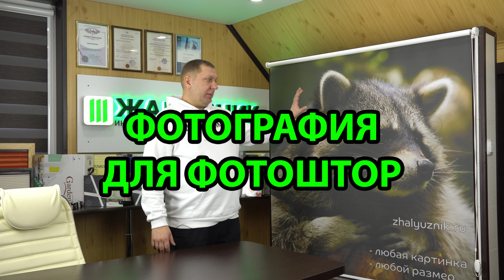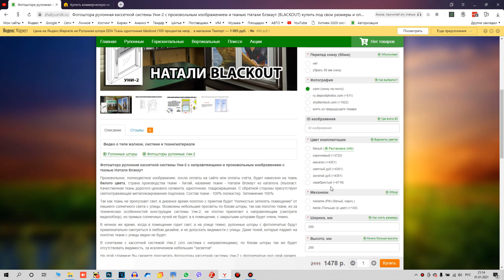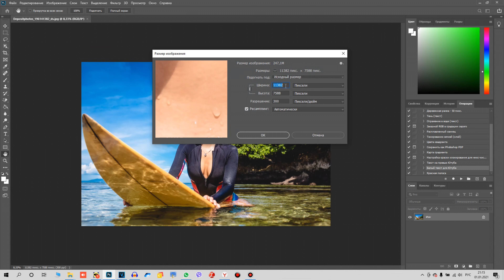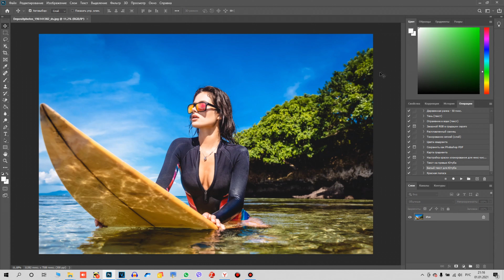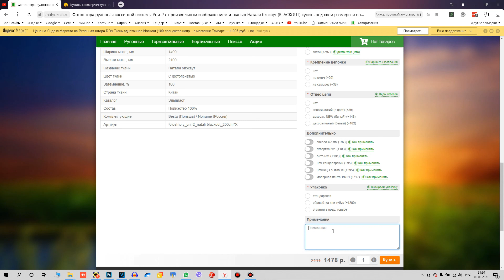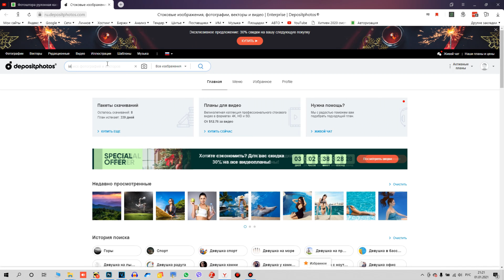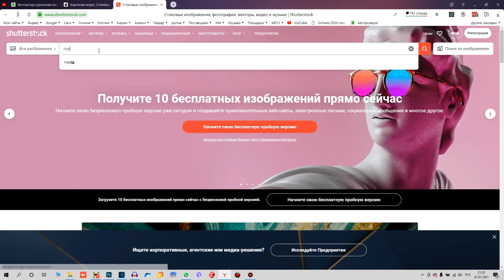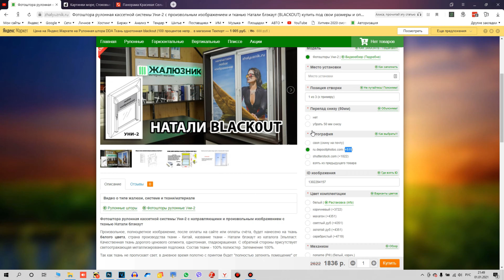ФОТОГРАФИЯ ДЛЯ ФОТОШТОР D-25 - ЖАЛЮЗНИК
ФОТОГРАФИЯ ДЛЯ ФОТОШТОР D-25 - ЖАЛЮЗНИК. В видео интернет-магазине ЖАЛЮЗНИК Вы сможете просчитать и купить онлайн, оплатив банковской картой на сайте, либо выставить счёт на последующую оплату (актуально для юридических лиц) фотошторы рулонные системы D-25. После оплаты мы изготовим данные фотошторы под Ваши размеры, с выбранной вами картиной и отправим в любой регион Российской Федерации Почтой России или транспортной компанией СДЭК. Возможность выбора способа доставки будет так же доступна в процессе оформления. Сайт